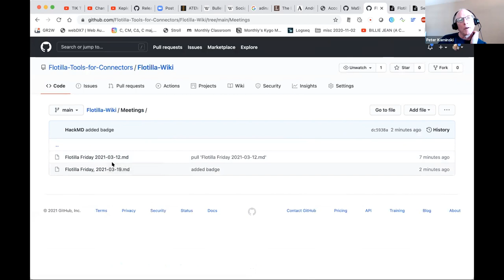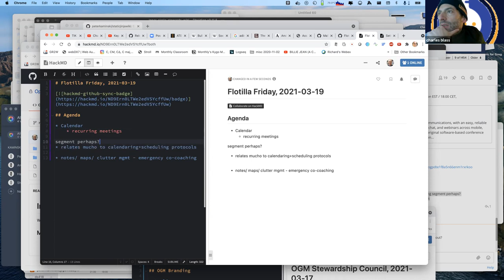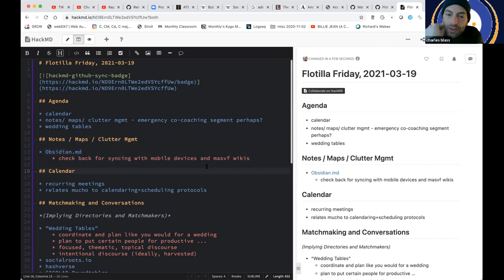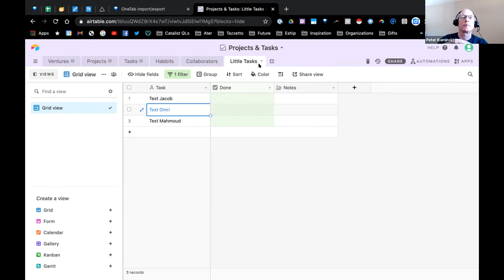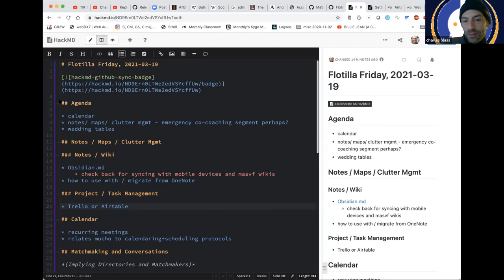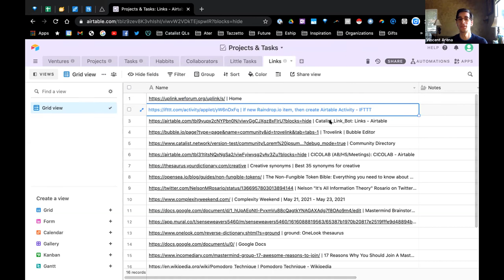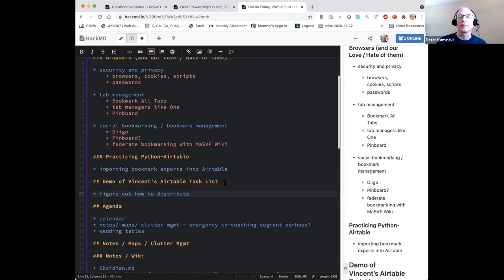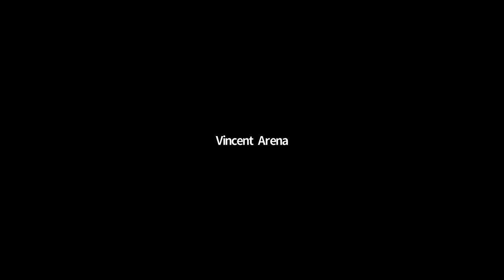Flotilla Friday, 2021-03-19